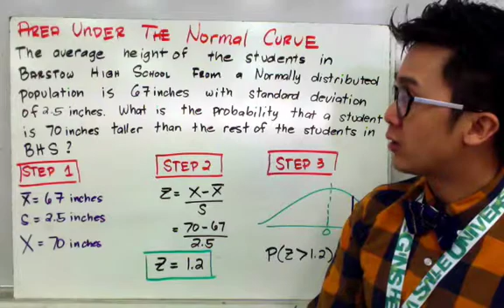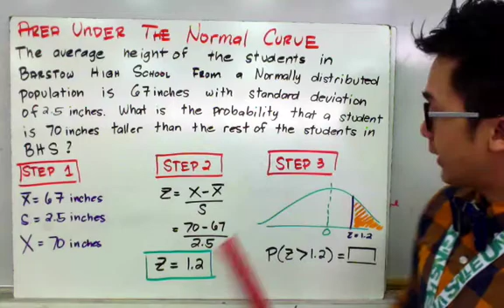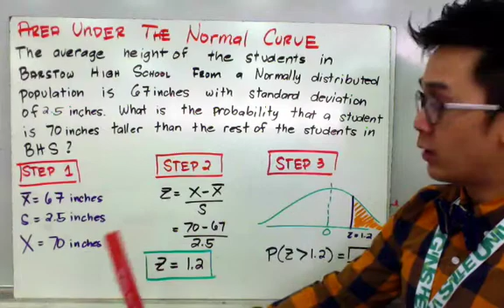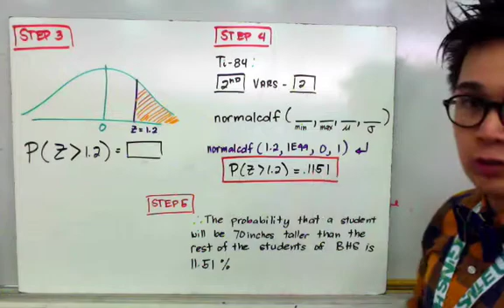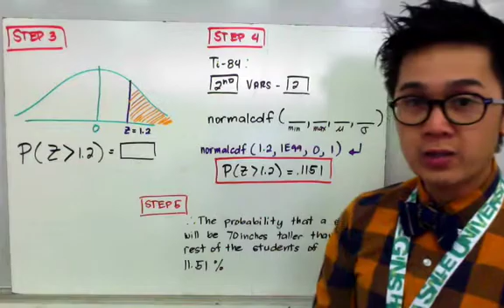STATISTICS: Finding the Area Under the Curve Using Ti 84 in Filipino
Ang statistics lesson na ito ay nagpapakita kung paano magcompute ng probability gamit ang graphing calculator sa pagsagot ng Normal Probability.  Sa aralin na ito, maaring makuha nag area under the Normal curve ng hindi gumagamit ng Z-table.